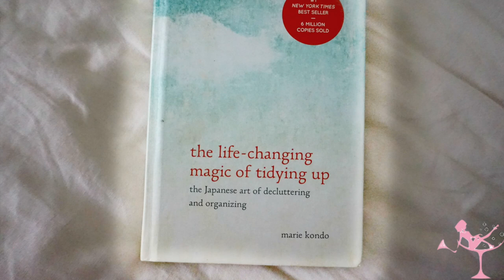Declutter with me Konmari Style #2 Undergarments, socks and bathing suits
Decluttering Konmari inspired #2 - Underwear, socks, bathing suits and accessories
Declutter and organize with me plus tips and “how tos” for the Konmari Method of Decluttering and Organizing

Catch Up with the first video in my Decluttering Konmari Style series

The Life Changing Magic of Tidying up by Marie Kondo
Spark Joy: An illustrated Master Class on the Art of Organizing and Tidying Up

Holonis - @MommyBlogger

Get Comfortable 1 by Joachim Nilsson
Unbroken 2 by Joachim Nilsson
Dusty Summer 3 by Bo Jarpehag